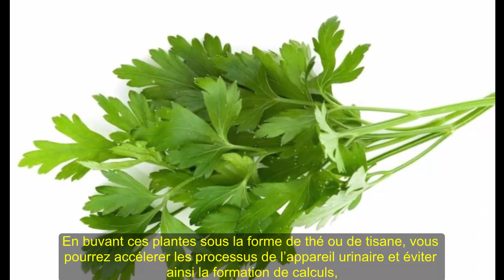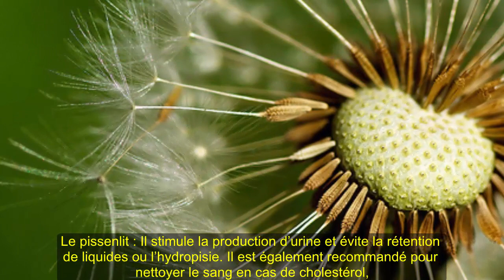Comment Dissoudre la Pierre Rénale Naturellement ✦Vie Heureuse✦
Comment Dissoudre la Pierre Rénale Naturellement. Les calculs rénaux sont vraiment douloureux et peuvent apparaître à n’importe quel moment. Constitués de sels minéraux et d’acide qui s’accumulent dans le conduit urinaire lorsqu’il n’est plus possible de procéder à l’élimination correcte des toxines, les calculs rénaux peuvent néanmoins disparaître grâce à plusieurs remèdes maison et aux herbes diurétiques.

Quelques précisions sur les calculs rénaux

Les calculs rénaux peuvent également survenir à cause d’une urine bien trop concentrée : les minéraux qui la constituent se cristalisent et s’accumulent alors en forme de petites « pierres ». Ce processus est très douloureux, surtout lorsque vient le moment d’expulser les calculs à travers le conduit urinaire.

D’après certaines études, les hommes souffriraient plus de calculs rénaux que les femmes, surtout s’ils sont âgés de 20 à 40 ans. Il existe également un lien très fort entre ces patients et ceux qui souffrent de la goutte. Même si le meilleur moyen de prévenir la formation de calculs est de boire au moins 8 verres d’eau par jour, certains patients sont plus enclins que d’autres à en souffrir et devront donc suivre des traitements en plus.

Pour réduire le risque de formation de calculs rénaux, il vaut mieux freiner sa consommation de chocolat, café, sodas, noix, épinards, fraises, thé, betterave et son. Il est également recommandé de diminuer son apport en protéines, en sodium et en sucre pour améliorer sa condition.

Les herbes diurétiques

En buvant ces plantes sous la forme de thé ou de tisane, vous pourrez accélerer les processus de l’appareil urinaire et éviter ainsi la formation de calculs, ou bien les éliminer s’ils sont déjà présents. Les herbes les plus utilisées sont les suivantes :

Le persil : Il permet l’expulsion des petites pierres qui provoquent la douleur et est l’un des meilleurs diurétiques qui existent, car il augmente la fréquence des mictions. Il suffit de boire plusieurs fois par jour une tasse d’eau chaude avec une cuillère à café de persil séché.
L’ortie : Elle augmente la quantité d’urine et empêche la formation de pierres. Elle permet également de les expulser lorsque les calculs sont de petite taille.
Le pissenlit : Il stimule la production d’urine et évite la rétention de liquides ou l’hydropisie. Il est également recommandé pour nettoyer le sang en cas de cholestérol, diabète ou hypertension. Il suffit de boire trois fois par jour une tasse d’eau chaude avec les feuilles séchées de la plante.

La verveine : Pour profiter de tous ses bienfaits, il est recommandé de boire deux à trois fois par jour une tasse d’eau chaude avec une cuillère à café de verveine séchée. Laissez reposer l’infusion une dizaine de minutes avant d’ajouter un peu de miel.

Merci pour la vidéo regardée